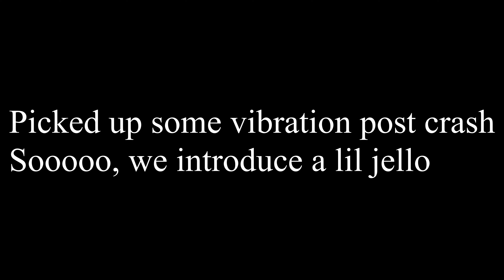Alan test flight of CTH wings 4k testing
Alan gives GP and 'Merka a run and we do some 4k/30 film testing.  December 2018